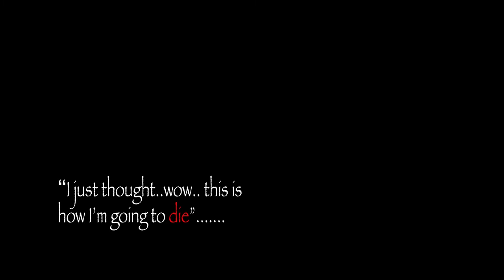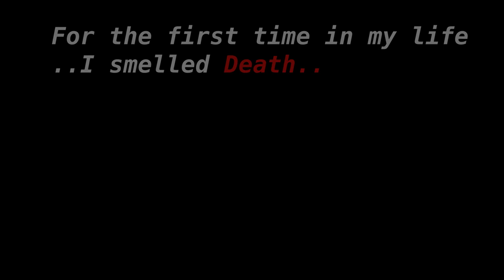RIKERS ISLAND: SOLITARY